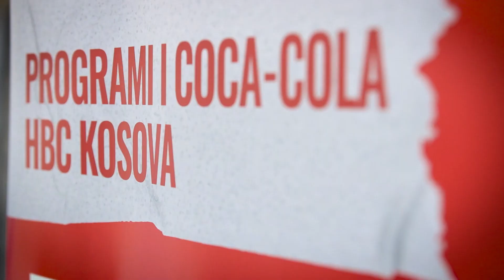THETA COCA COLA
Disa pjese nga Kickoff Eventi Youth Empowered 2024
Jemi krenarë që ishim pjesë e hapjes dhe startit të projektit
"Coca Cola përkrahë rininë".